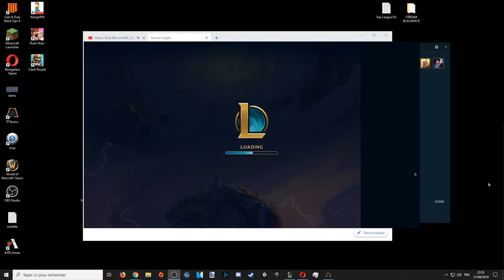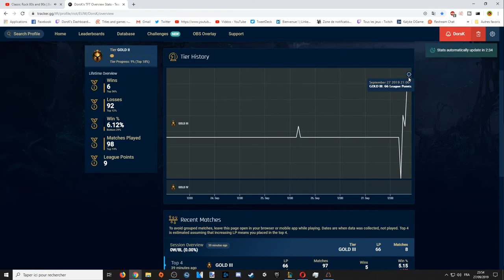MEILLEURE COMPO 9.20 ► Blitz les soulève ! ► BRAWLERS & WILDS ► TFT FR